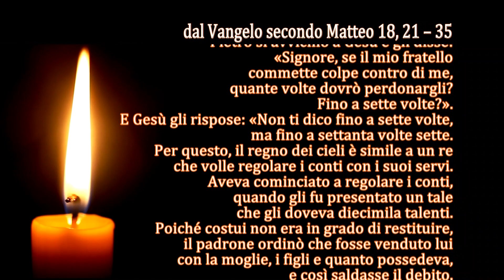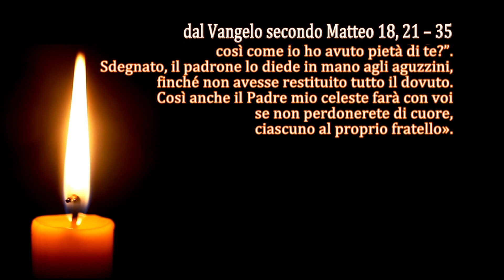La Parola del Signore - Il Vangelo del giorno - 13/03/2023